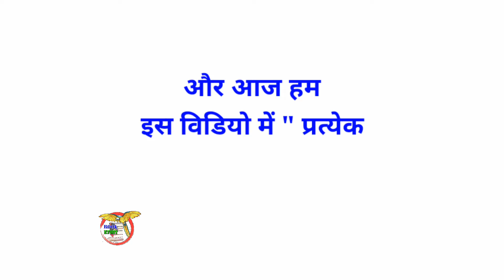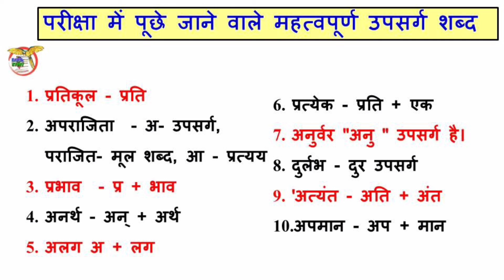pratyek shabd mein upsarg || प्रत्येक शब्द में कौन सा उपसर्ग है || pratyek shabd mein kaun sa upsarg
pratyek shabd mein upsarg
प्रत्येक शब्द में कौन सा उपसर्ग है
pratyek shabd mein kaun sa upsarg
‌‌‌वे शब्दांश जो किसी मूल शब्द के पहले या पूर्व में लग कर नए शब्द का निर्माण करते है अर्थात् नए अर्थ का बोध करवाते है वे शब्द उपसर्ग होते है।
‌‌‌जैसे - प्र, अति, अधि, आ, नि, उत्, अप, अभि आदी ।